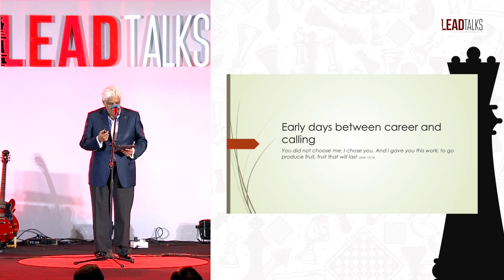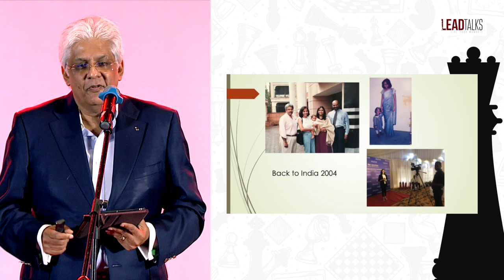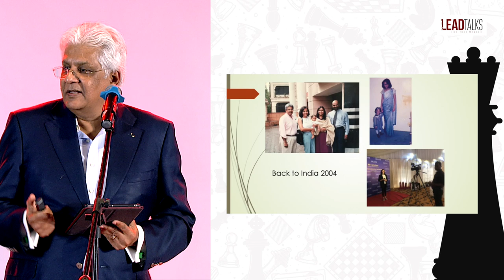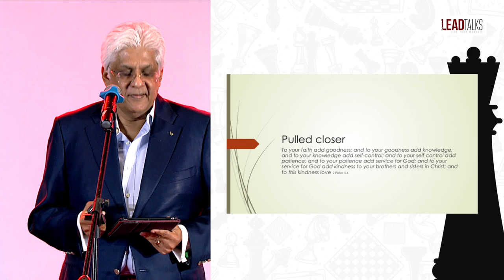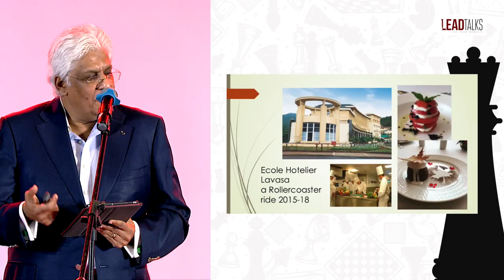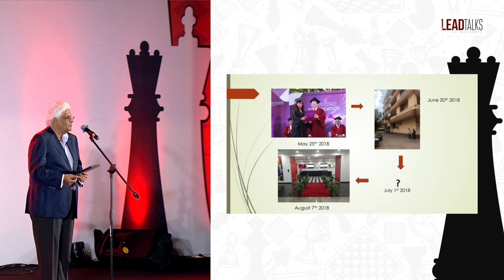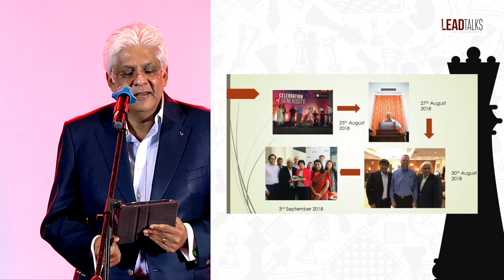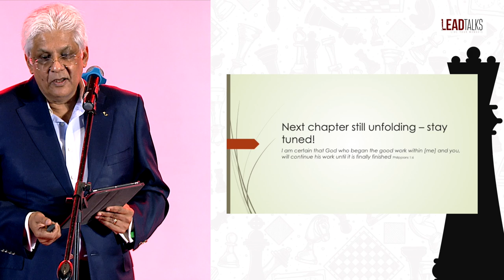Foundations of Faith: Nathan Andrew’s Legacy in Real Estate Industry | LeadtTalks 2019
Have you ever thought about what it takes to build a legacy spanning over three decades in the real estate and infrastructure development industry? Join us on a captivating journey with Nathan Andrews, a true industry legend, as he shares his remarkable experiences and insights.

Nathan Andrews, a visionary with a career of diverse accomplishments, has not only shaped the landscapes of cities through iconic malls, luxury hotels, and educational institutions but has also stayed true to his unwavering faith. In his engaging talk, Nathan touches on the crucial distinction between a career and a calling, emphasising how aligning the two can lead to profound personal and professional fulfilment. Drawing from his own life, he sheds light on the moments that shaped his trajectory, including his early foray into the hospitality industry, his transition to real estate and development, and his pivotal role in projects like Lavasa.

Nathan's story isn't just about success; it's about navigating challenges, uncertainties, and even setbacks. He shares his candid experiences, from dealing with unexpected governmental issues that affected Lavasa, a groundbreaking city project, to the emotional rollercoaster of relocating and running a hospitality school. Join us in uncovering the lessons learned from Nathan's journey—lessons about patience, faith, and the power of being still in the face of adversity. Tune in to gain inspiration from Nathan's extraordinary journey and discover how to make your mark in the world with unshakable resolve. Whether you're a seasoned professional or someone just starting, his talk will undoubtedly leave you with valuable insights and a renewed sense of purpose.

KNOW YOUR SPEAKER:
Nathan has been involved in the hospitality and real estate development industries for over 30 years. From setting up the first training offices for the Oberoi Hotels in Egypt and Iraq to heading the business and development activity at Lavasa, his roles have been diverse while spanning four continents and over 20 countries. Along the way, he has opened multiple luxury hotels, developed food and beverage concepts, operationalised India’s first shopping mall, planned and marketed real estate townships, and also set up educational institutions and theme parks. Through all of this, he has been a part of the local church and sought to follow the Lord in the marketplace. An alumnus of Said Business School, Oxford, and a member of the Institute of Directors, he currently serves on the Board of the Oxford Centre for Mission Studies (OCMS), RZIM India, CBMC India and Asia, and The Bethany Trust.